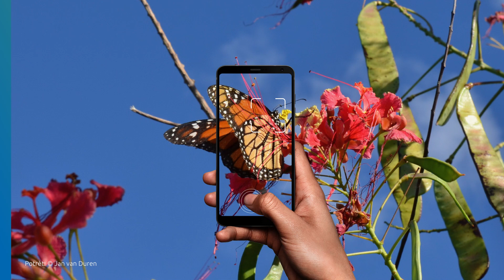Rekonosé naturalesa karibense ku un solo klek ku ObsIdentify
Bo a yega di puntra bo mes ki espesie di mata òf bestia bo ta mira rònt di bo? Un lagadishi, flor òf turtuga bunita? Bo por kontrolá esaki fásilmente awor akí pa medio di saka un potrèt ku bo smartphone i upload e potrèt akí riba e ObsIdentify app pa identifikashon. Awor akí habitantenan i bishitantenan den área hulandes karibense por download e ObsIdentify app grátis.

Nan a añadí mas òf ménos 3000 bestia i mata hulandes karibense na e instrumento outomátiko pa rekonosementu di espesie ObsIdentify, ku ayudo di informashon di  Observation.org, Dutch Caribbean Species Register i Global Biodiversity Information Facility (GBIF). Ku e app akí habitantenan i bishitantenan di e islanan hulandes karibense por siña mas tokante e diferente flora i founa di mondi na e seis islanan, tantu riba tera komo den laman. A realisá e vershon aktualisá di ObsIdentify den kolaborashon Dutch Caribbean Nature Alliance (DCNA), Naturalis Biodiversity Center i Observation International, i Netherlands Biodiversity Information Facility (NLBIF) a finansiá esaki.

Multilingwe
Ku e app di ObsIdentify usuarionan por upload potrèt di mata òf bestia pa identifikashon simpel. ObsIdentify ta optenibel na ingles, spañó, hulandes, franses i aleman, dependiente di e konfigurashon di idioma di bo smartphone. Huntu ku ekspertonan lokal a pone tambe nòmbernan di espesie disponibel na papiamentu (Boneiru i Kòrsou) i papiamento (Aruba). E wèpsait ku ta pertenesé na e app tambe ta disponibel na papiamentu i papiamento.

Tep atraktivo
Ku e app di ObsIdentify bo no ta siña solamente mas tokante naturalesa, pero bo potrètnan ta kontribuí tambe na preservashon di naturalesa. Kada potrèt ku bo saka ta kontribuí na un database mundial pa mehorá investigashon i konosementu biológiko tokante naturalesa. E app akí ta intenshoná pa potrèt di mata i bestia indígeno. Pues no upload potrèt di bo mes, ni di otro hende, ni di bestia di kas òf di mata di kas òf kurá. E potrètnan ku bo upload ta yuda tambe pa entrená e instrumento outomatisá di rekonosementu di espesie i pa mehorá esaki mas aleu. Sòru pa bo traha un account i warda bo opservashonnan.

Oumentá bo abilidat di deskubrimentu ku tep atraktivo pa topa ku espesie nobo. Banda di esei bo por gana badge i partisipá na reto. Bo por asta traha grupo ku famia, amigu òf kolega pa asina kompartí tremendo potrèt. Sòru pa respetá naturalesa durante bo deskubrimentunan. No stroba ni hasi daño na naturalesa i sigui e reglanan i instrukshonnan pa preservashon di naturalesa. Solamente saka potrèt i laga solamente bo marka di pia atras.
Siña konosé e naturalesa rònt di bo
Si bo ta interesá, bo por download ObsIdentify grátis den App Store òf Google Play. Tene página di Facebook di Carmabi- Curaçao, Nature Foundation St. Maarten, la Réserve Naturelle de Saint-Martin, Fundacion Parke Nacional Aruba, STENAPA St Eustatius, Saba Conservation Foundation i Tera Barra Bonaire na bista pa vários kaminata kaminda bo por tèst e app. Pa mas informashon tokante ObsIdentify bai riba òf wak riba Facebook òf Instagram di DCNA.